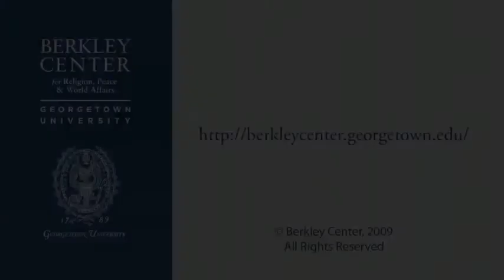Talal Asad on Islam and Human Rights